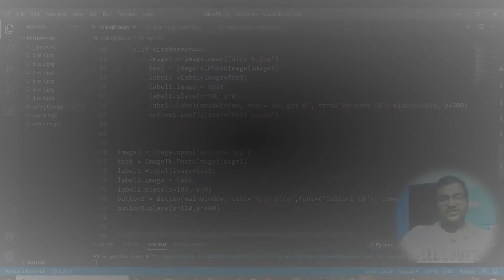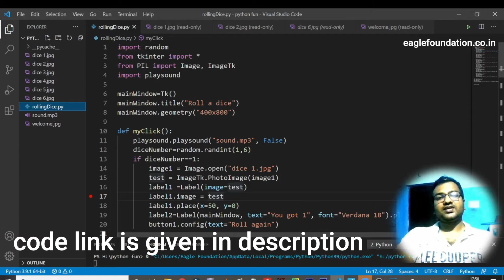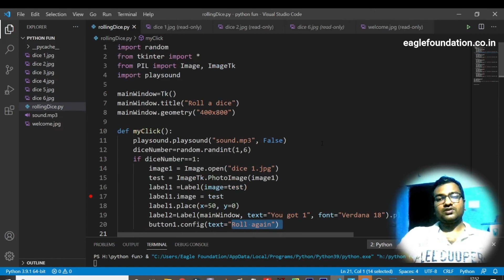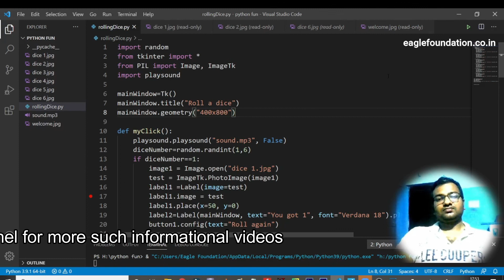Build your own dice game using Python | Python programming | Eagle Foundation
Feel free to use the code.